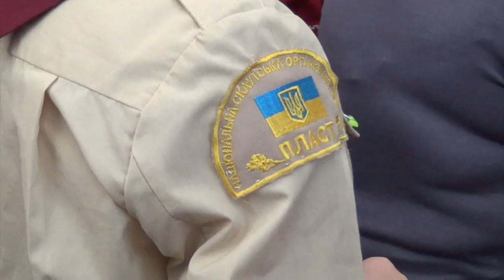120 Jahre Ukrainisch-katholische Gemeinde Innsbruck mit Großerzbischof Sviatoslav Shevchuk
Josyf Zhuk und Anastasij Kalysh – ersterer ein Diözesanpriester, letzterer ein Basilianermönch: Das sind die beiden Namen, die für den Anfang der ukrainisch-katholischen Gemeinde Tirols stehen. Ab 1899 waren sie Theologiestudenten im Collegium Canisianum, dem internationalen Priesterseminar in Innsbruck. Bei ihrer Anreise wurden sie von einem Bischof begleitet, der zu einer der wichtigsten Repräsentanten der katholischen Ostkirchen im 20. Jahrhundert werden sollte: Andrej Scheptyzkyj (1865–1944), unter dem Titel Metropolit von Lemberg von 1901 bis 1944 Oberhaupt der Ukrainischen Griechisch-katholischen Kirche.